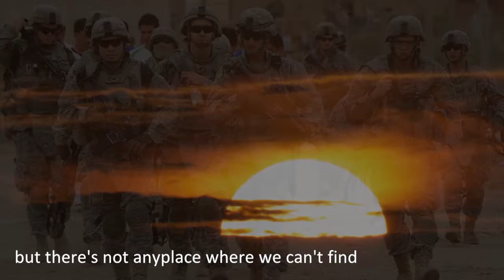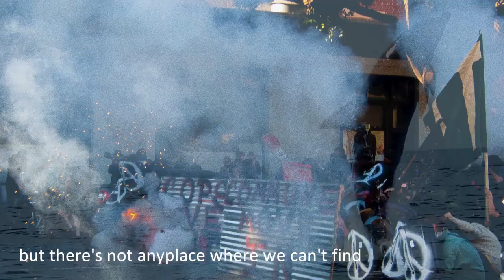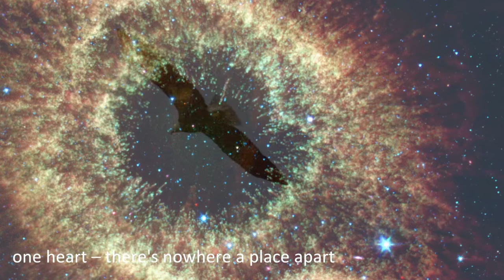ONE HEART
IF YOU LIKE THIS SONG – PLEASE SHARE IT!

• Vocals, guitars, and bass performed by Brad Moses
• Lyrics by Craig Pearson
• Arranged, engineered, mixed, mastered, and produced by Brad Moses
• Video produced and edited by Craig Pearson

THANK YOU TO THE ARTISTS WHOSE WORK APPEARS HERE:
VIDEOS:
• NASA – earth videos
• Alex Feltes, Catalina Island Marine Institute — leaping dolphin
• Alan Peterson, Redwood Planet – soaring eagle
Beautiful Sunrise.Rising Sun In Florida. Time Lapse HD 1080p
Beachfront B-Roll- Sunrise Time Lapse (Free to Use HD Stock Video Footage)

We mend our sails on the shores of the Caspian Sea
We harvest rice on the green terraces of Longji
We play around huts on the Kalahari Range
We shout out bids on the floor of the New York stock exchange

We stand face to face across battle lines
But there’s not anyplace where we can’t find

We’re spinning wool in the mountains of Peru
We’re crossing tundra in search of caribou
We’re selling rugs in the shops of Isfahan
Playing jigs on the fields of Monaghan

One heart . . . One heart

We stand face to face across so many battle lines

One heart . . . one heart . . . one heart . . . one heart